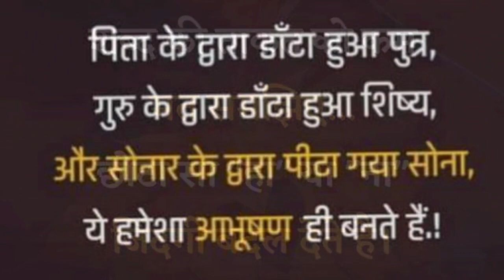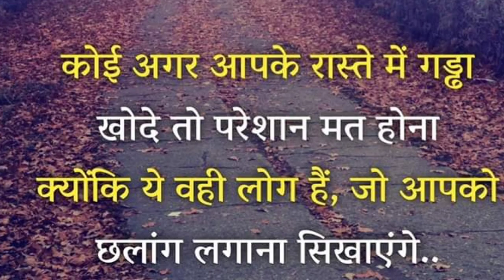motivational,motivational compilation video,2024 motivational speech